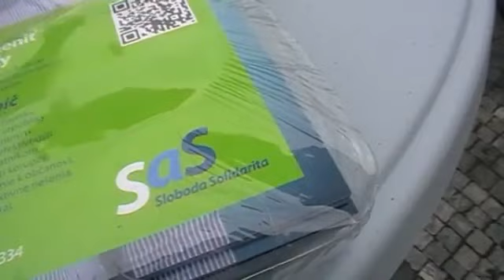Predvolebná kampaň strany SaS - 10.1.2012, Trnava [2.VIDEO]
Predvolebná kampaň strany SaS očami denníka SME. V tomto videu môžte vidieť aj človeka, čo stojí za týmto kanálom :)